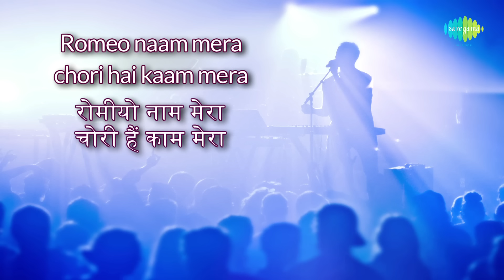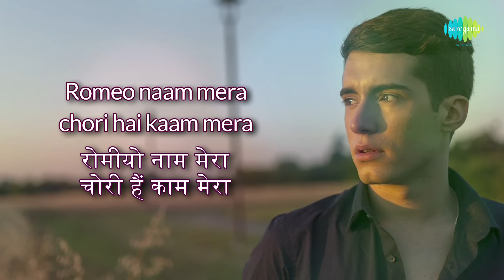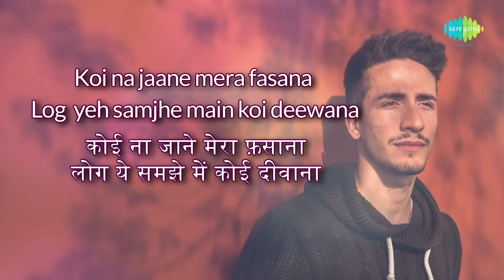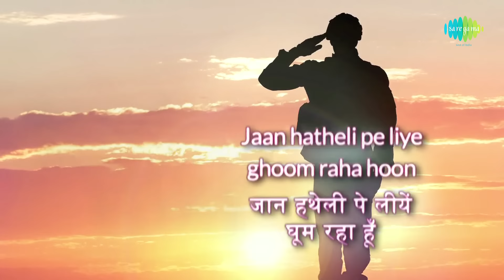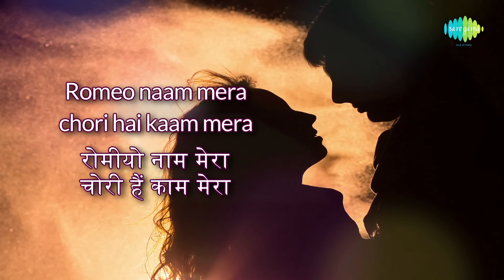Romeo Naam Mera with lyrics | रोमियो नाम मेरा गाने के बोल |Roop Ki Rani Choron Ka Raja | Anil Kapoor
Enjoy the popular song Romeo Naam Mera in Hindi & English lyrics Sung by Vinod Rathod & Amit Kumar from the movie Roop Ki Rani Choron Ka Raja

Film: Roop Ki Rani Choron Ka Raja
Song: Romeo Naam Mera
Artist: Vinod Rathod & Amit Kumar
Music Director: Laxmikant Pyarelal
Lyricist: Javed Akhtar
Filmstar: Anil Kapoor, Sridevi, Anupam Kher, Dilip Tahil, Jackie Shroff
Director: Satish Kaushik